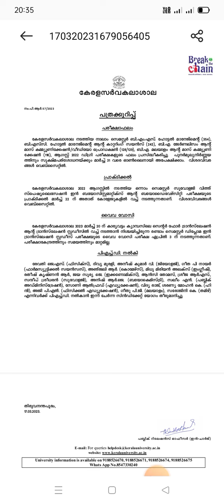Kerala university today updates March 17, 2023